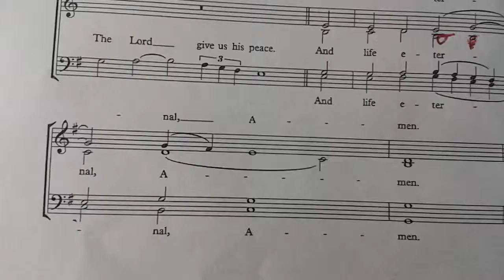SCE Bass 4